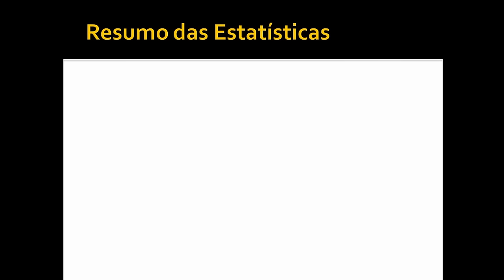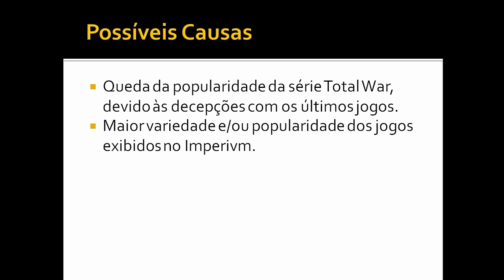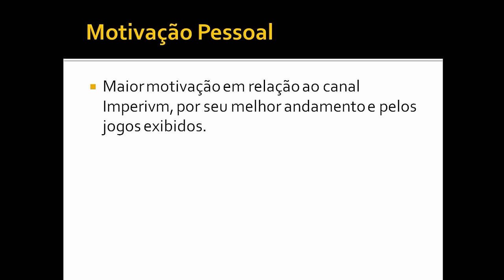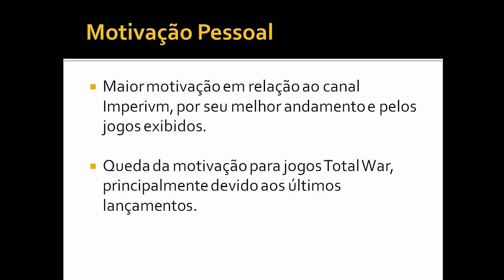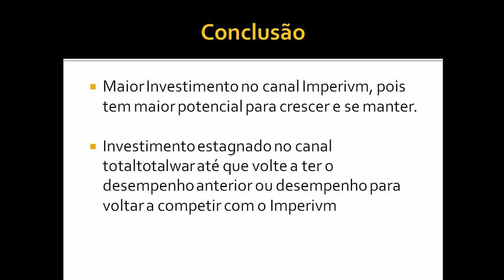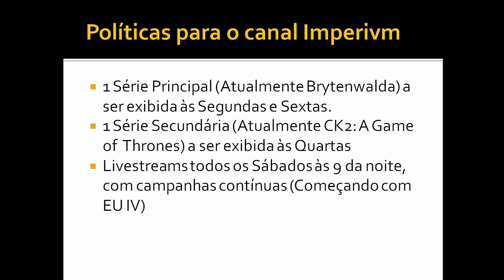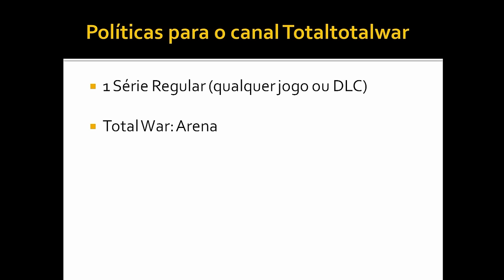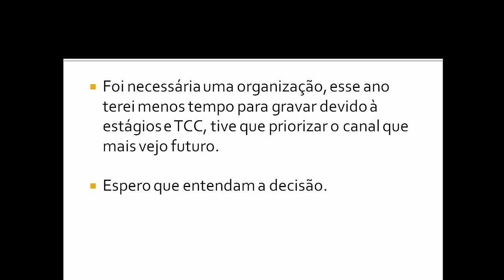[IMPORTANTE] Políticas para os Canais em 2016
Vídeo explicando as políticas para os meus dois canais em 2016 como também suas razões.